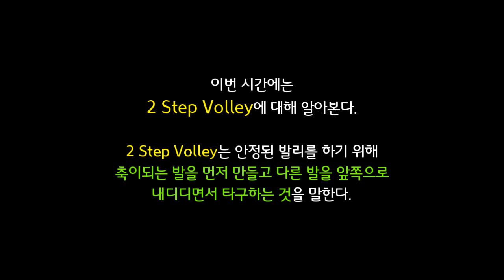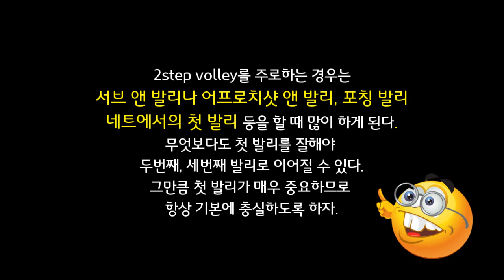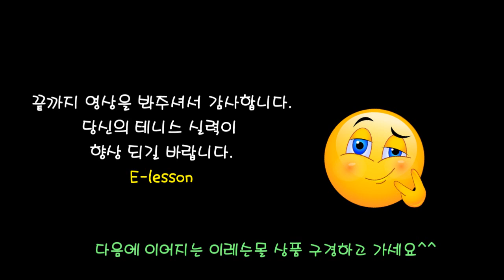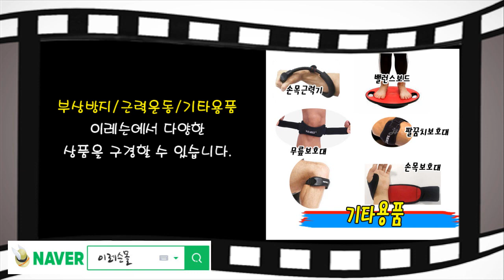[테니스] 초중급자를 위한 발리 2 STEP DRILL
발리를 잘하려면 테크닉도 중요하지만
스텝도 매우 중요하다.
스텝이 제대로 되지 않는 발리는 정확성과 파워가 떨어진다.
가장 중요하고 기본이 되는 2 step volley를 배워보자.

[테니스 용품 및 관련용품]
라켓, 공, 테니스화, 테니스의류등
기타 테니스 용품이 있는 곳
이레슨몰에 구경하러 오세요~